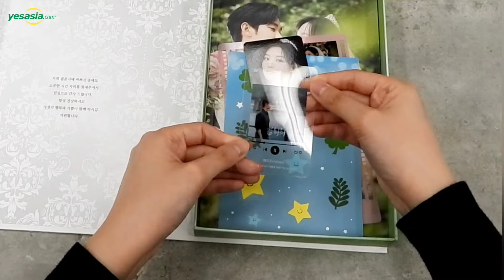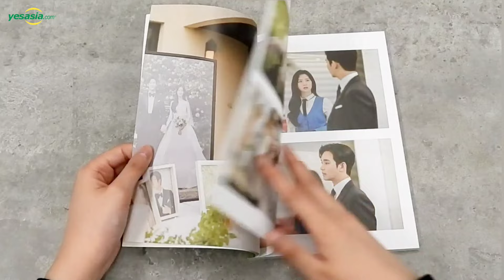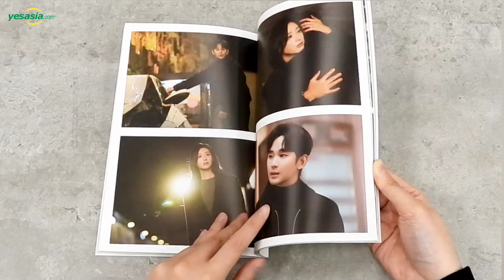[Unboxing] Queen of Tears 눈물의 여왕 OST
Kim Soo Hyun and Kim Ji Won star as a chaebol married couple coping with marital and work issues while rekindling their love for each other in the high-rating tvN romantic comedy QUEEN OF TEARS by MY LOVE FROM THE STAR screenwriter Park Ji Eun.

The drama's original soundtrack includes an 80-page booklet, an accordion lyric book, a photo card set, a random playlist card, a film bookmark, a memo pad and a luminous sticker.